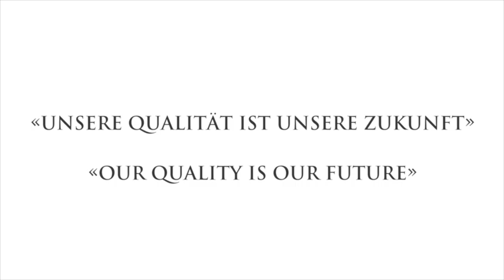ETTER SOEHNE AG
Bei wenigen Unternehmen ist Qualität so eng mit dem Namen verbunden wie bei Etter. Seit Gründung des Familien-Unternehmens im Jahre 1870 beherrscht dieser Anspruch das gesamte Tun und Wirken. Erst wenn alle Ansprüche erfüllt und alle Qualitätskontrollen in der hauseigenen Manufaktur durchlaufen sind, erhält das Produkt sein Gütesiegel. Schlicht und einfach einen Namen: ETTER.

There are few companies whose name is so synonymous with quality than that of Etter. Since the founding of this true family company in the year 1870, we have strived for quality in everything we do. We concentrate on the essentials. We put love and passion into the small details. And we are equally passionate and meticulous about the production and maturing of our fruit eau-de-vie. Only when we are totally satisfied and once all in-house quality controls have been carried out at our distillery, do we give our product the seal of quality - this is simply our name: "ETTER"